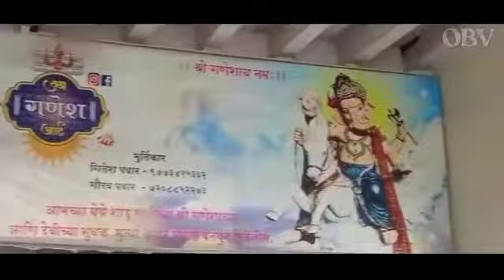Jay Ganesh Art 2021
Celebrate  eco friendly ganesh